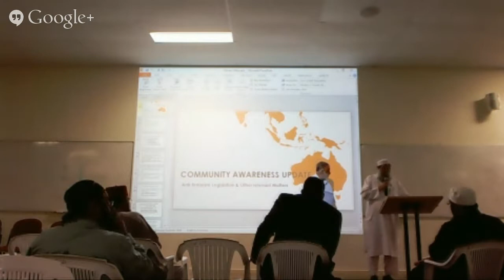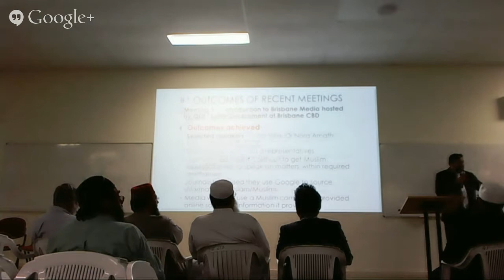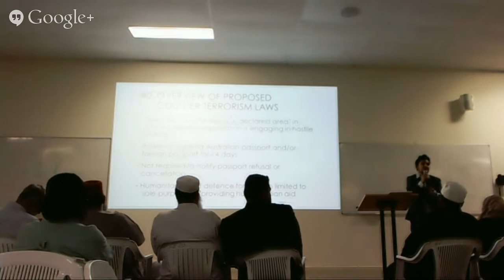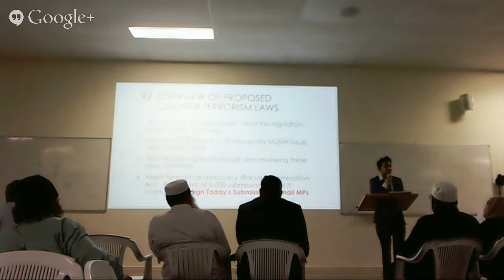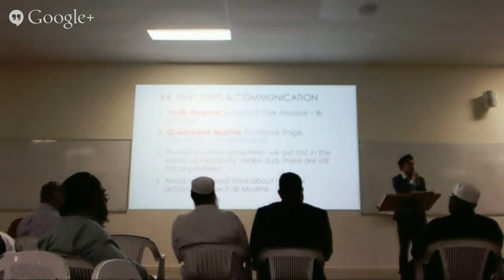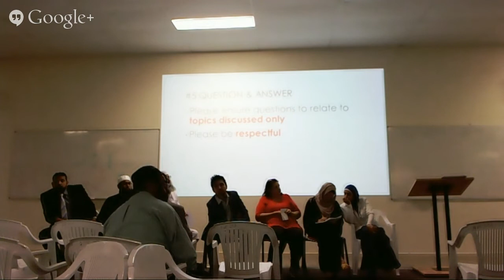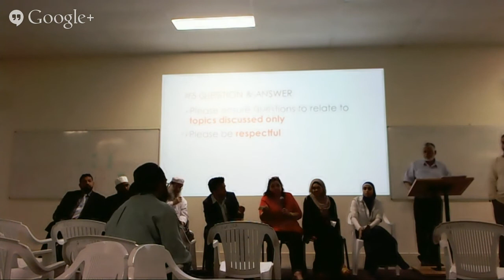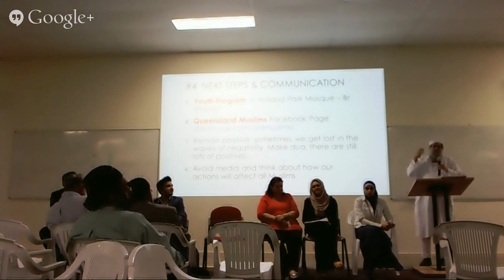Community Awareness Update - The Anti-terror legislation and other relevant matters.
[55:25] 3 page submissions for the inquiry into the counter terrorism proposals is due on Monday 6th October

IMPORTANT NOTE:
There is uncertainty in relation to whether the determination of a 'Declared Area' is at the sole discretion of the Foreign Minister or whether it is subject to parliamentary approval in some form.

If it is at the sole discretion of the Foreign Minister, the general public will have no say in the matter whereas if it is subject to approval, the general public will have an opportunity to influence the decision by lobbying their MPs.